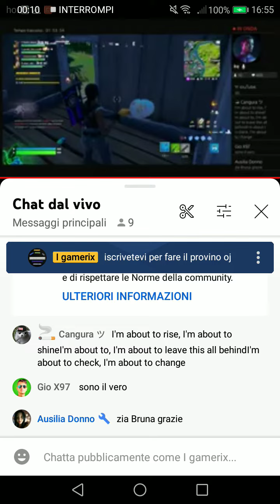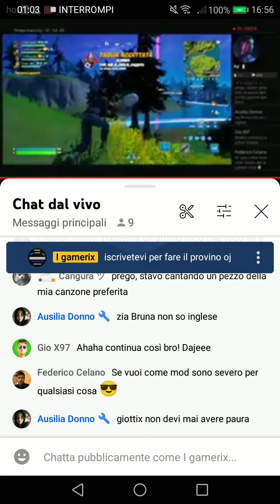gio x97 il vero youtuber è entrato nella mia live